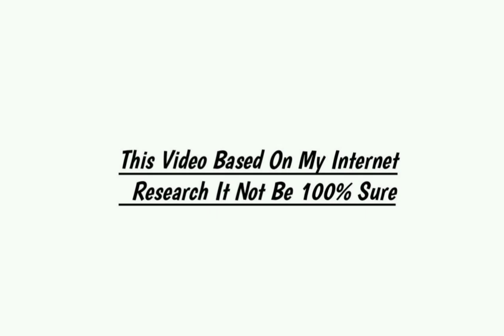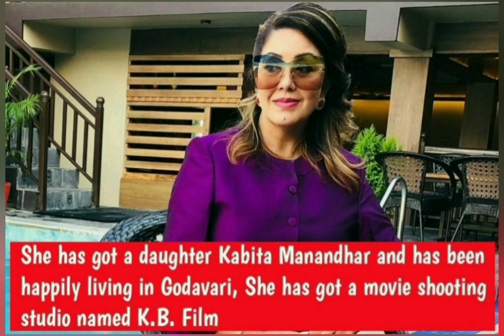Karishma Manandhar Lifestyle 2020, income, Career, Boyfriend, Cars, Family, Biography & Net Worth